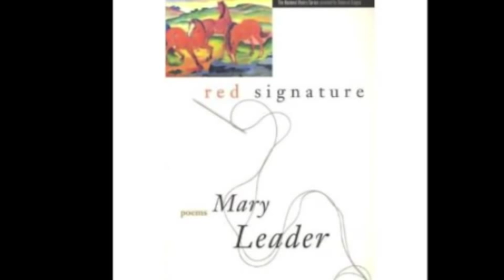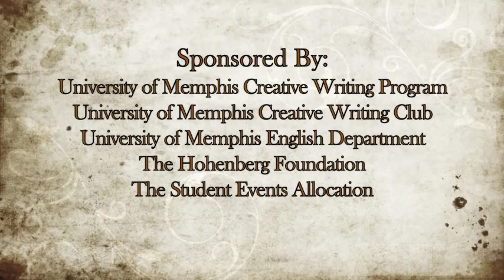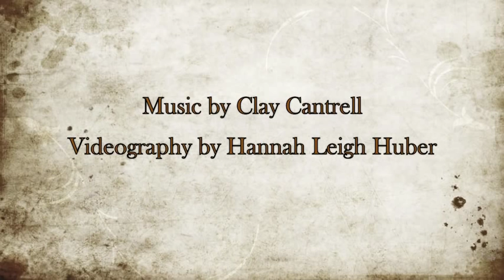Mary Leader: MFA Student Q&A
Series Director: Cary Holladay
MFA Students: Ruth Baumann, Matthew Hellams and Clay Cantrell
Presented by the University of Memphis Creative Writing Program and the River City Writers Series

University of Memphis Creative Writing Program
University of Memphis Creative Writing Club
University of Memphis English Department
The Hohenberg Foundation
The Student Events Allocation

Special Thanks to The Fellowship of Southern Writers and The Moss Chair of Excellence

Videography by Hannah Leigh Huber